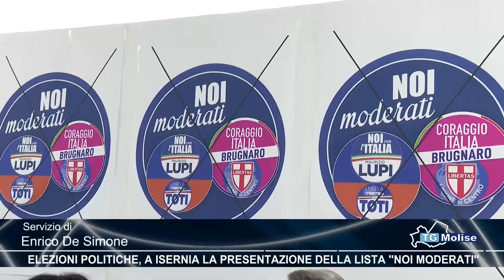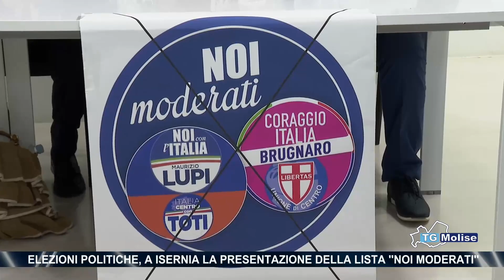Elezioni politiche, a Isernia la presentazione della lista ''Noi moderati''